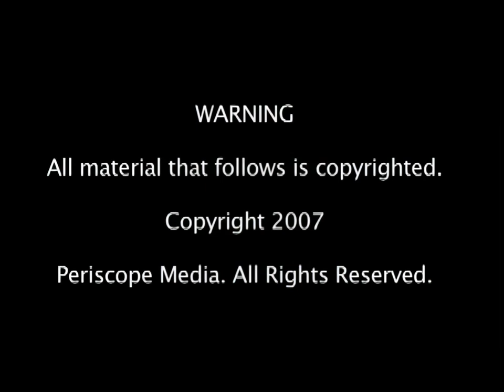Denise Milani - Adultcon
Tremendas tetotas llamando la atencion